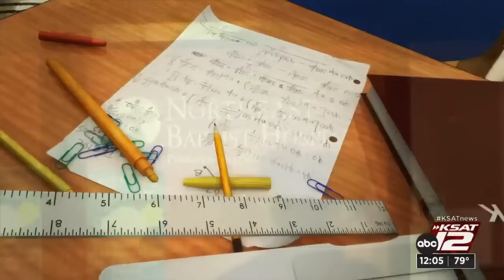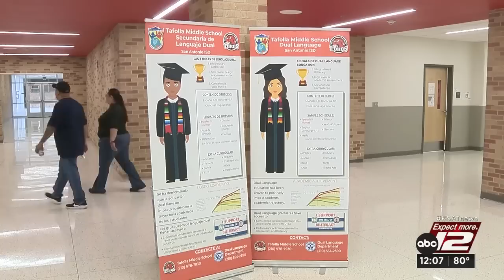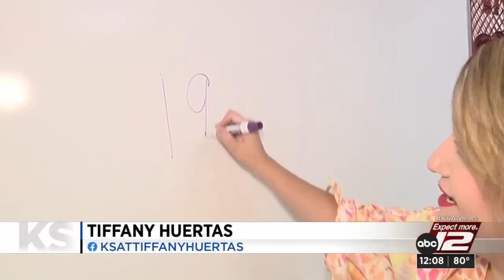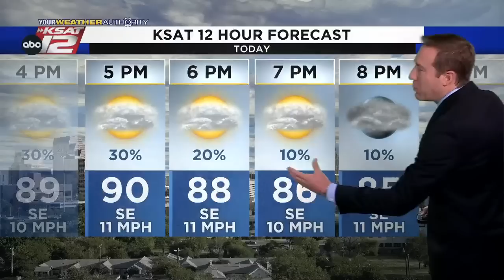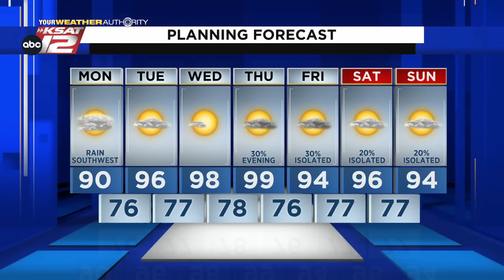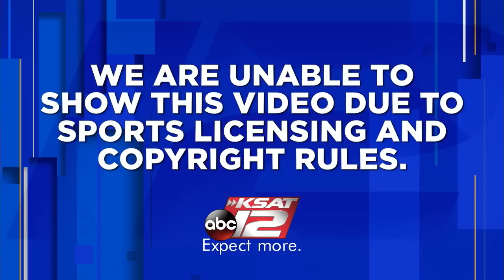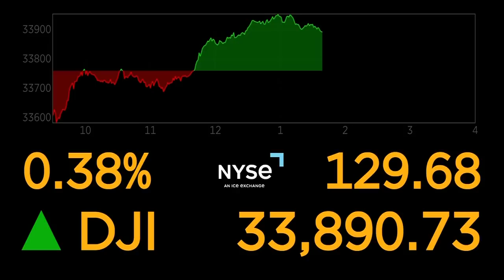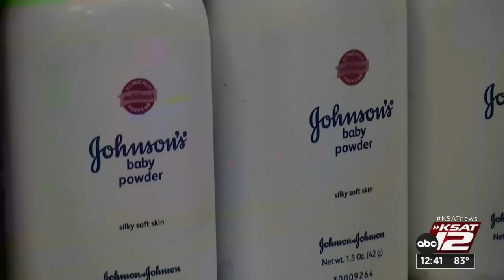KSAT 12 News at Noon : Aug 15, 2022